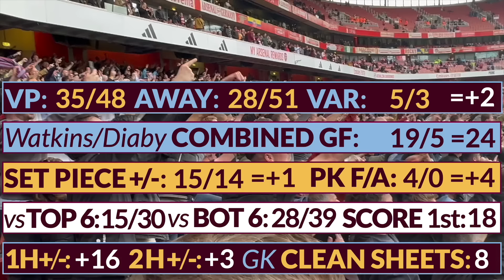English Premier League | Arsenal vs Aston Villa | The Holy Trinity Show | Episode 172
Was it Unai Emery's finest hour since joining Villa?  Obviously winning a game with such high stakes for his former employer would have meant a lot, but in this case, it's the players who delivered a "masterclass".  Pete the Canadian Villa fanatic takes you through one of the most memorable performances in the Emery era, and dissects why such a thin squad of players managed to take 3 critical points at one of the Premier League's 2024 fortresses.

If you are looking to connect with 24-7 Services UK for a project or emergency, you can fill out an on-line form here; or depending on your location, call direct; Birmingham: 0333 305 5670 Manchester: 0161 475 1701 and Liverpool: 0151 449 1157